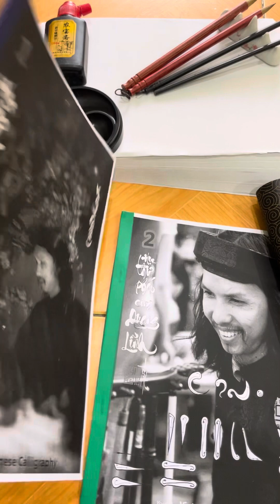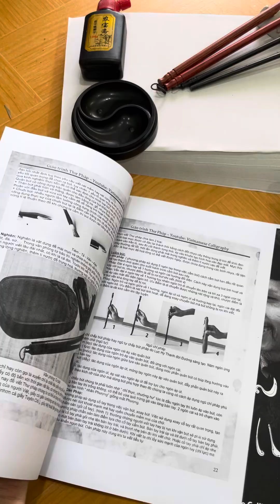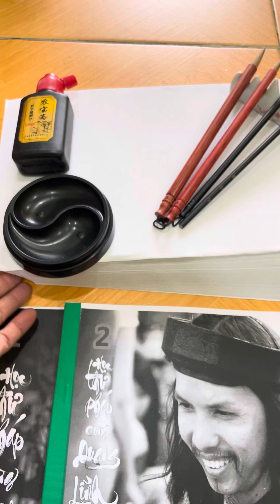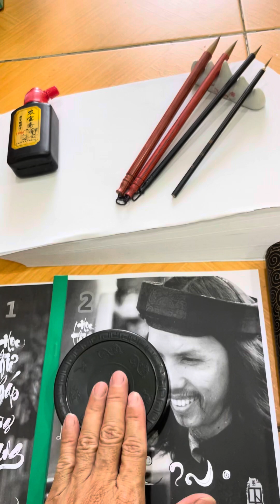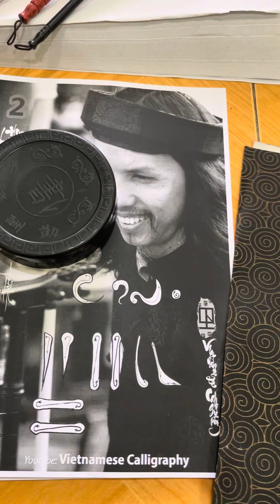Bộ dụng cụ tự học nhanh thư pháp hiệu quả 10 ngày